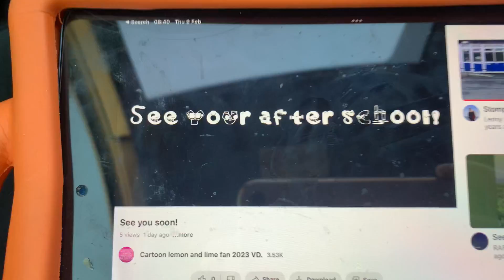I took ready for school!